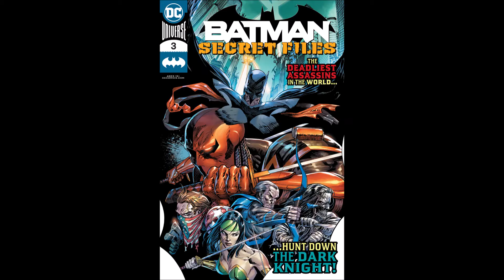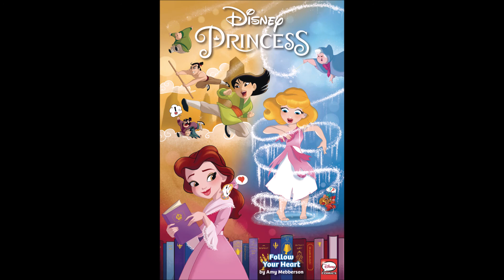CC New Releases 061020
Our weekly highlight reel of new releases at Comic Carnival for Wednesday 061020.